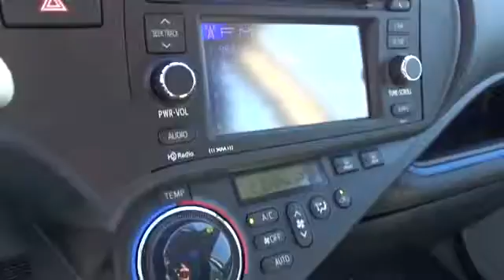2013 Toyota Prius c San Francisco, Napa, Santa Rosa, Vallejo, Oakland, CA P3152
2013 Toyota Prius c
2013 Toyota Prius c Three MOON ROOF - Stock#: P3152 - VIN#: JTDKDTB38D1045127

*CARFAX 1 OWNER*, *LOCAL TRADE*, DEALER SERVICED, TOYOTA CERTIFIED, and MOON ROOF. 1.5L 4-Cylinder Atkinson-Cycle VVT-i, ABS brakes, Electronic Stability Control, Illuminated entry, Low tire pressure warning, Navigation System, Remote keyless entry, and Traction control. Previous owner purchased it brand new! Want to save some money? Get the NEW look for the used price on this one owner vehicle. This Prius c Hybrid powerplant is so fuel-efficient, by the time it needs a refill you may forget where to actually put the fuel in! Toyota Certified Pre-Owned means you not only get the reassurance of a 12mo/12,000 mile Comprehensive warranty, but also up to a 7yr/100,000-Mile Powertrain Limited Warranty, a 160-point inspection/reconditioning, 1yr Roadside Assistance, trip-interruption services, rental car benefits, and a complete CARFAX vehicle history report.
Ventilated front & solid rear pwr disc brakes,4-wheel anti-lock braking system (ABS) w/electronic brake-force distribution (EBD) & brake assist,Direct tire pressure monitoring system